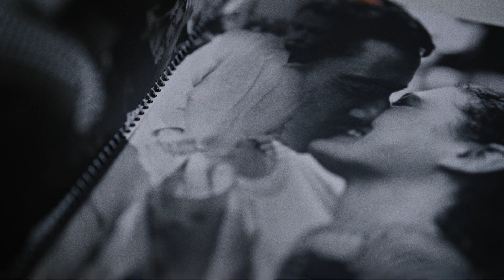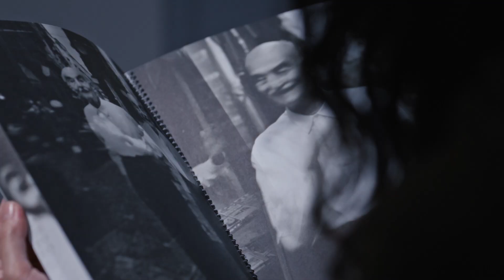Y's − CREATIVE VOYAGE with SHISHIDO KAVKA Full Ver.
ドラムヴォーカリスト、シシド・カフカ。表現者である彼女と巡る、MAX VADUKULとY'sの「瞬間」──

Y’s 1972 – A MOMENT IN Y's WITH MAX VADUKUL
Installation Now On View -Y's  OMOTESANDO
23 November - 11 December

Filming | November 2022, MAX VADUKUL – Y’s Pop-up Store at Isetan Shinjuku

ABOUT Y's

Y's is Yohji Yamamoto's very first brand since 1972, and today still represents the core essence of his philosophy. Functional and dignified everyday wear—within a unique category established by Yamamoto himself, the collection is shaped by universal values and unique pattern-making. The collection presents high-quality ready-to-wear clothing through which the atelier team expresses the brand’s identity.